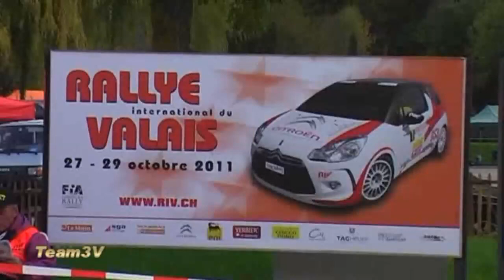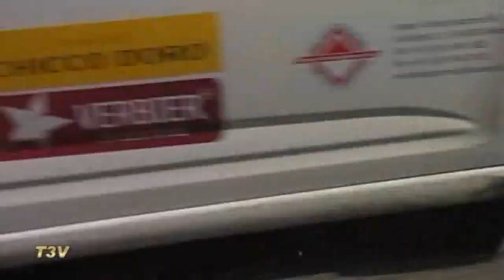Rallye International du Valais 2011 Best of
Archive Team3V01 : Les meilleurs passages des pilotes de pointe au Rallye du Valais. Des glisses, du rapide, des 360° et des bêtises. Victoire de Laurent Reuche et Jean Deriaz sur Peugeot 207 S2000.